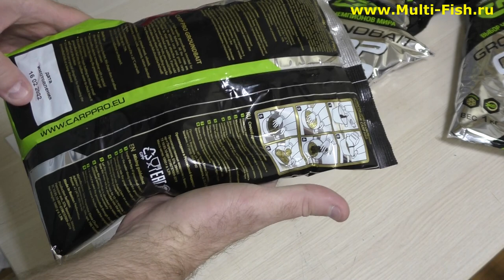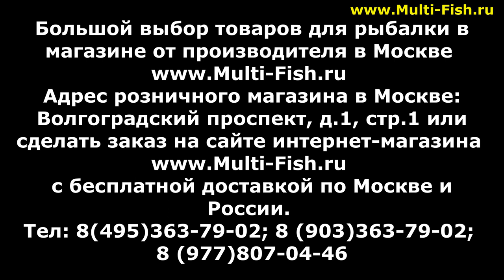ПРИКОРМКА ДЛЯ КАРПА CARP PRO. ОБЗОР ПРИКОРМКИ НА КАРПА КАРП ПРО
Серия карповой прикормки CARP PRO включает в себя несколько наименований. Эксперт и разработчик Максим Балаев рассказывает как прикармливать карпа. Какие фракции используются в составе прикормок КАРП ПРО. Наглядно высыпает каждую прикормку и показывает ее состав. Дает рекомендации по применению карповой прикормки и делится секретами ловли карпа.
Купить прикормку Carp Pro, а так-же большой выбор прикормки на карпа в официальном магазине от производителя Multi-Fish.ru

Наши преимущества:
2. САМЫЕ НИЗКИЕ цены со склада производителя, по Программе лояльности магазина Мульти-Фиш!
3. БЕСПЛАТНАЯ доставка по Москве и России в рамках Программы лояльности!
4. БЕССРОЧНАЯ гарантия на заводской брак на ВСЕ УДИЛИЩА!
5. Свой фирменный СЕРВИС-ЦЕНТР работающий более 20 лет! с ПОЖИЗНЕННОЙ гарантией на место ремонта!